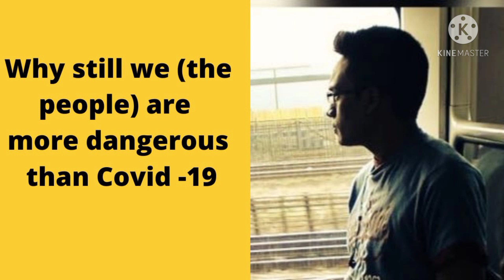Covid19 lessons to be learnt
a monologue on covid19 created disaster